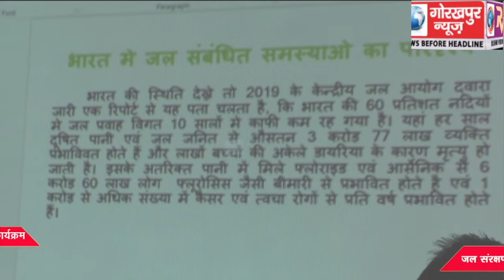जिला विकास अधिकारी की अध्यक्षता में सम्पन्न हुई जल शक्ति अभियान के तहत जागरूकता कार्यक्रम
जिला विकास अधिकारी की अध्यक्षता में सम्पन्न हुई जल शक्ति अभियान के तहत  जागरूकता कार्यक्रम,जल संरक्षण के विभिन्न पहलुओं पर हुई चर्चा, ग्रामीण क्षेत्रों में जल संचय के प्रति लोगों को जागरूक करने के दिये निर्देश